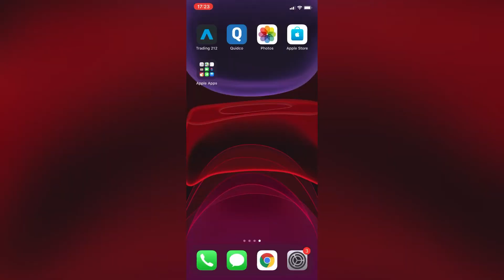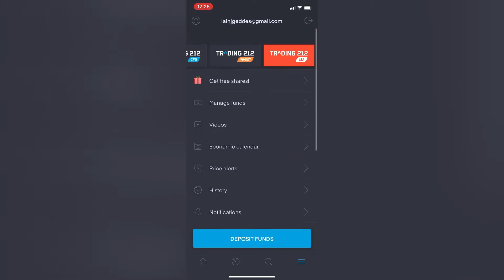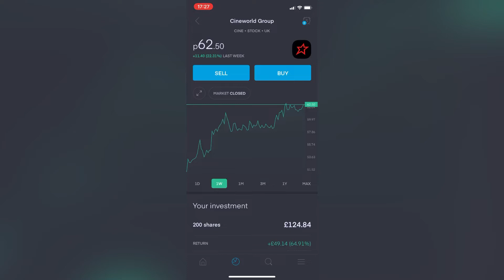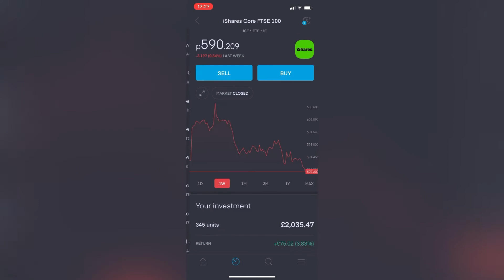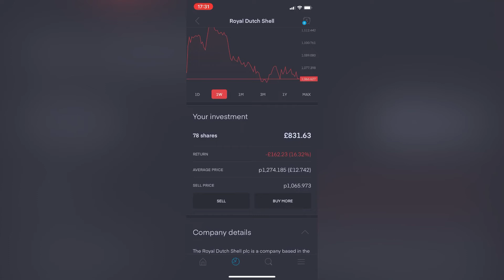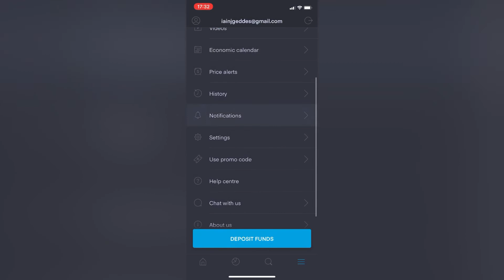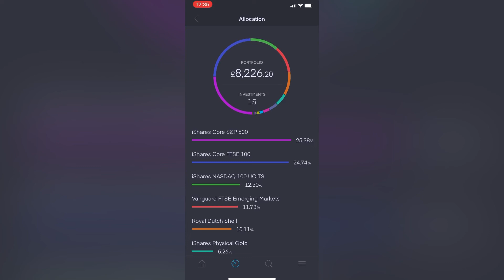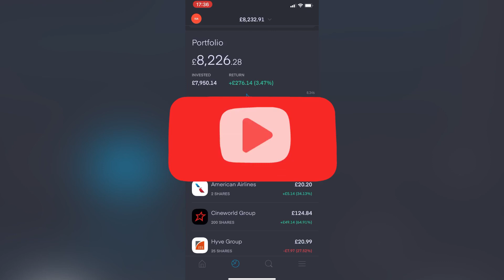EP22 - Trading 212 Investment Portfolio Update - More Free Shares Received! 🙌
Trading 212 Investment Portfolio Update

Welcome to Episode 22 of My Trading 212 Investment Portfolio Update. 📉📊📈

Leave a LIKE and a COMMENT too as it really does help me out - I love chatting with you all in the comments section, and I make sure to reply to each and every one. 😁

As always, I really appreciate each and every one of you for watching, thanks again.